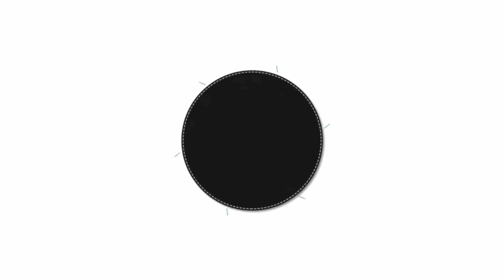HONORABLE KULMAN GHISING PAINTING । Its Pawan Art ✌️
Guys this is my new channel where I'll be posting videos related to paintings, art & craft. Mainly the videos related to arts to be more specific please do support and love my channel also I need the feedback from you guys to help me grow.
watch Shiva Shakti painting